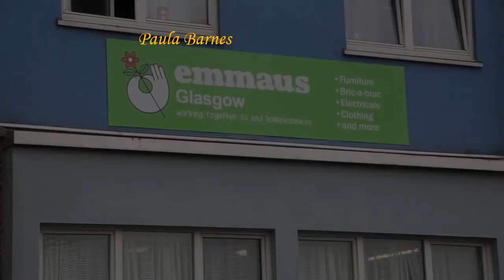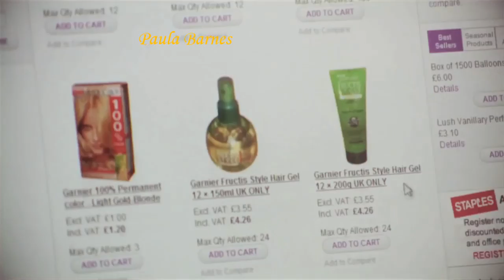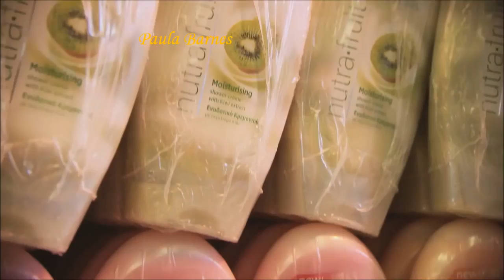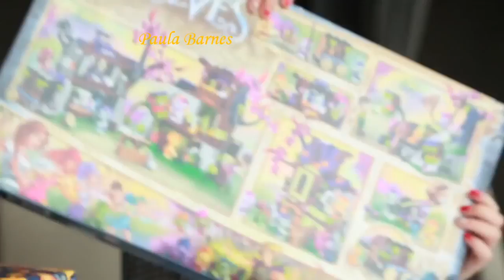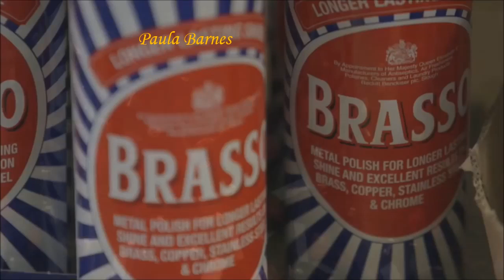What is In Kind Direct?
Founded in 1997 by The Prince of Wales, In Kind Direct works with not-for-profit organisations and companies to help ensure that everyone has access to life's essentials and that no usable product goes to waste.